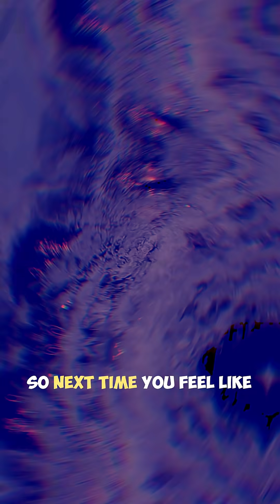What Happens If Earth Stops Spinning?public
🌍 What If the Earth Suddenly Stopped Spinning? 🌪️
Ever wondered what would happen if our planet just stopped? In this short video, we dive into one of the wildest “what if” scenarios in science — where physics meets pure chaos. From thousand-mile-per-hour winds to oceans turning into walls of water, this is what Earth would look like if the spin suddenly froze.

🎬 Featuring: jaw-dropping facts, cinematic narration, and a mind-bending look at how fragile our world really is.

💥 Learn:

How fast the Earth is really spinning right now

What would happen to you, the oceans, and the atmosphere

Why we owe our lives to motion itself

⚡ Watch till the end — the twist will make your head spin (literally).